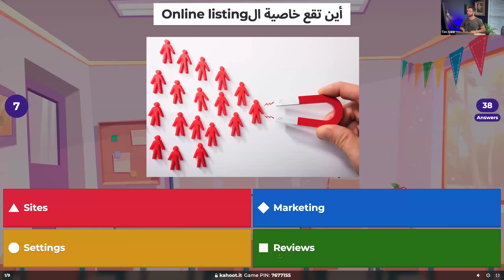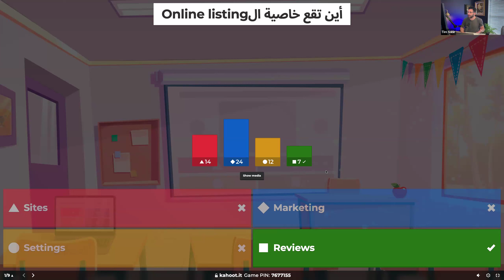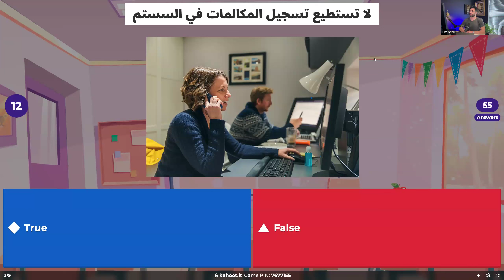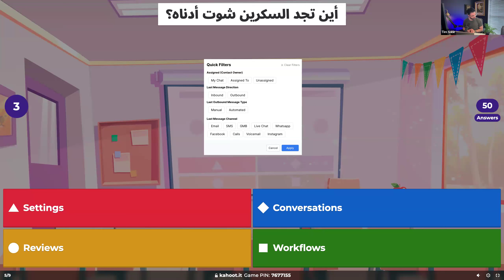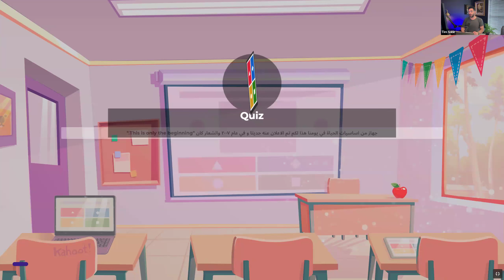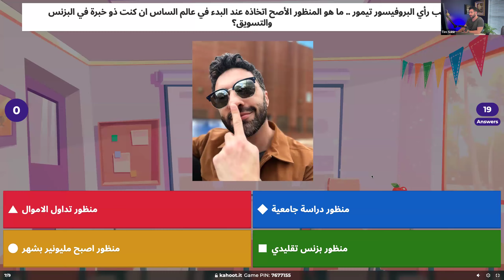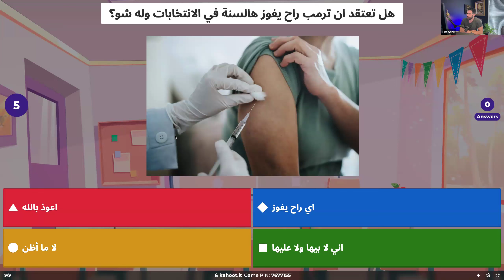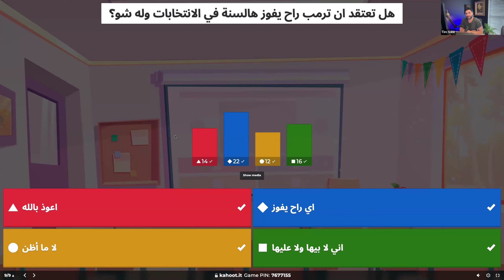الحلقة السادسة من لعبة من سيصبح ساسبرونور | Who Wants To Be SaaSPreneur 6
لمشاهدة دوراتنا المجانية بالترتيب

‎لمتابعة قصص نجاح الاعضاء مجتمع الساس بالعربي في الانستغرام